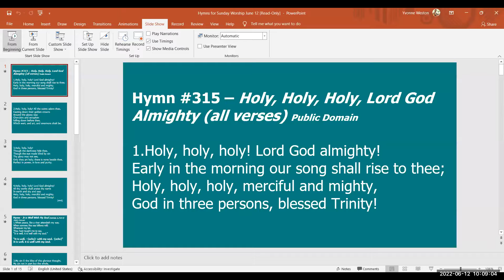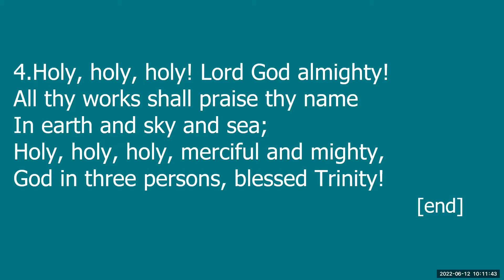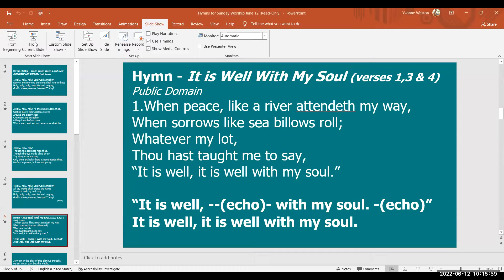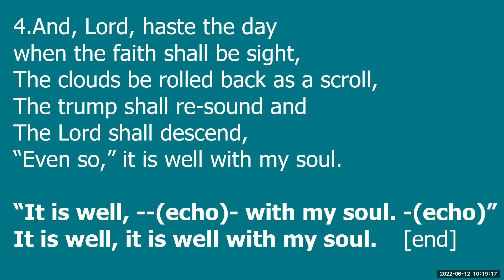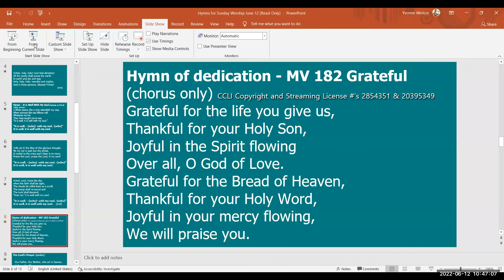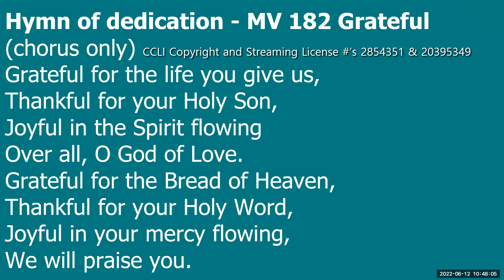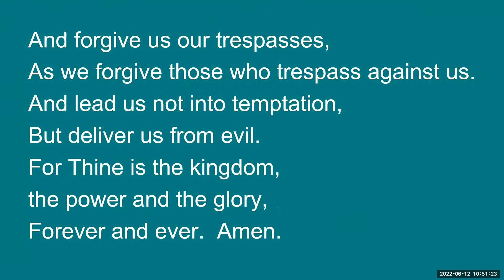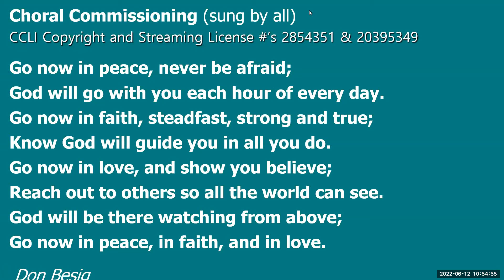St Andrew's United Church June 12 2022